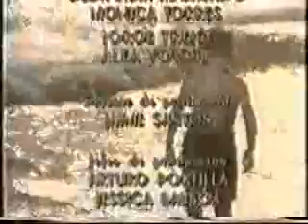Posłaniec szczęscia odcinek 13